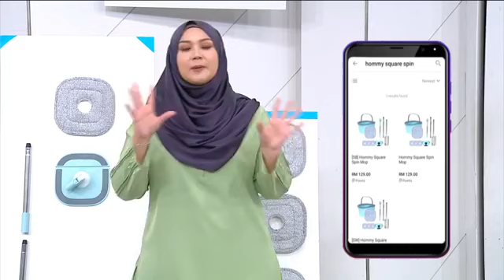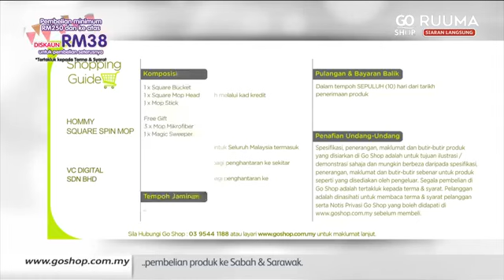Hommy Square Spin Mop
Mop Mikrofiber Berputar Segi Empat!

Membersihkan setiap sudut rumah anda dengan cepat dan mudah!

Hanya dengan harga RM129 berserta hadiah percuma, anda jimat RM70 daripada harga pasaran!

Istimewa Februari - Dapatkan EKSTRA RM5 Go Points apabila anda berbelanja di RUUMA & GAAYA Fair!

P/S: Lebih banyak tempahan = Lebih banyak Go Points!